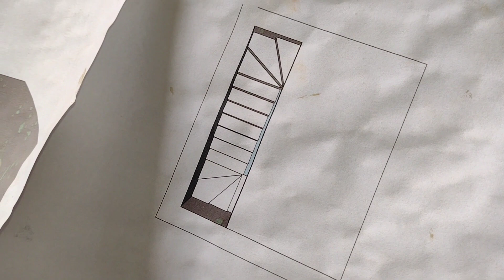Só construir essa escada desse modelo veja o resultado